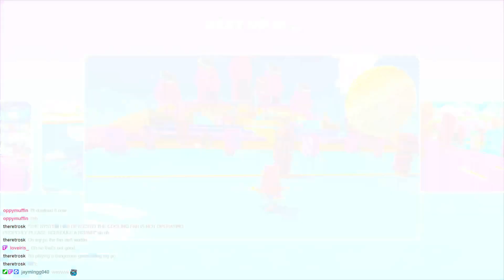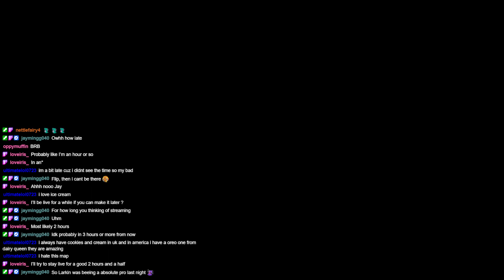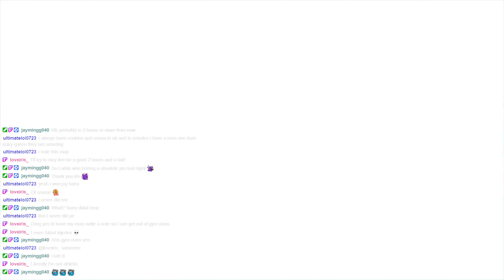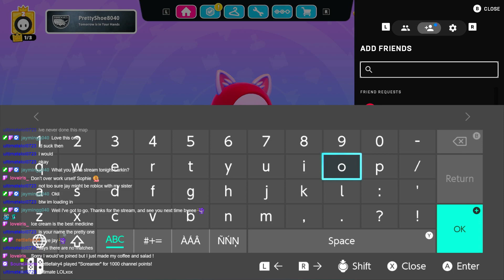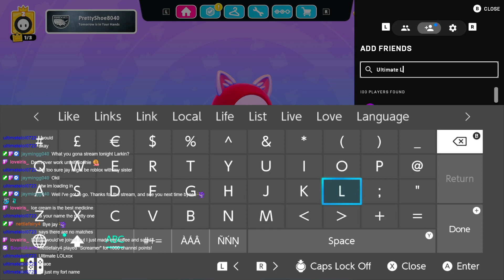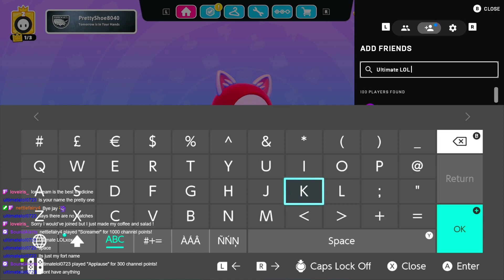Fall guys and chill